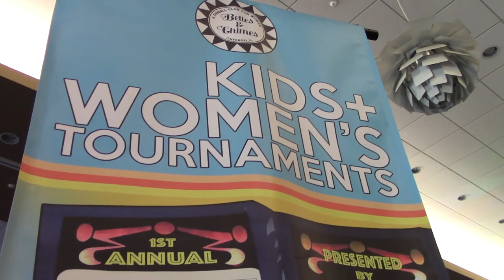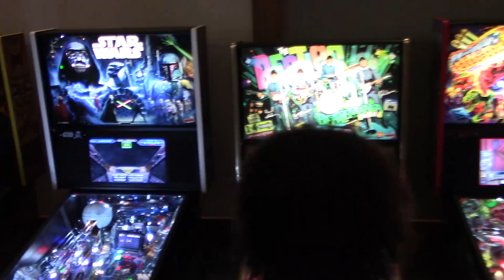Pinball Expo 2019 - Four Minute Tour - Tournaments Area & Pin Lounge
Our second Tour video visits the tournament area and then the Pin Lounge which shares the same hall at the Westin hotel.